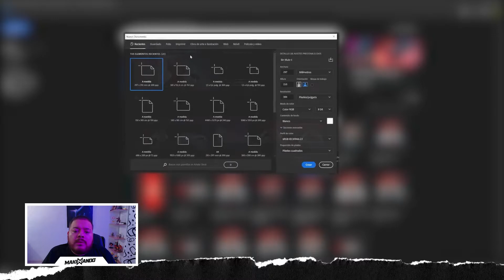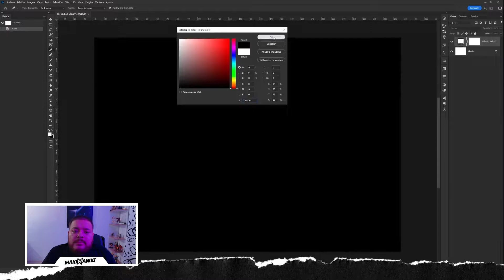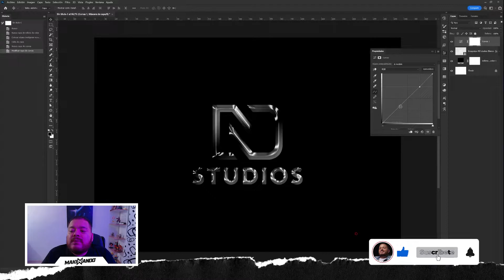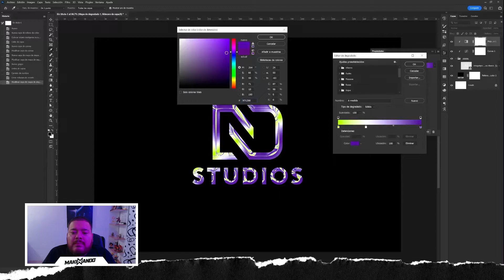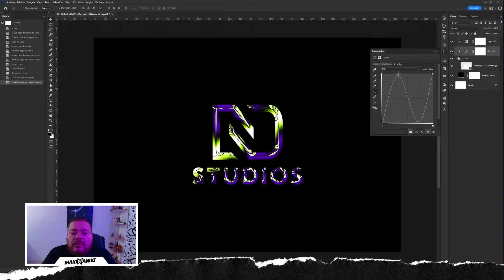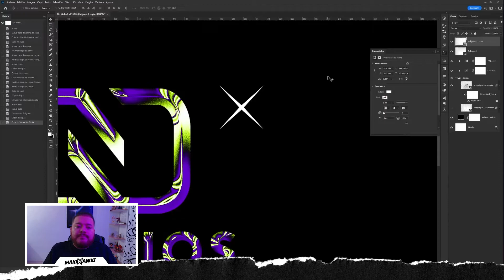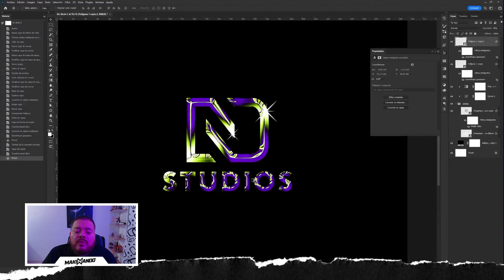Efecto Cromo | Photoshop | Tutorial | Makinando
Saludos
Makina espero que este video tutorial sea de tu agrado, te enseño como hacer un efecto cromo en photoshop de una manera profesional y a tu estilo.